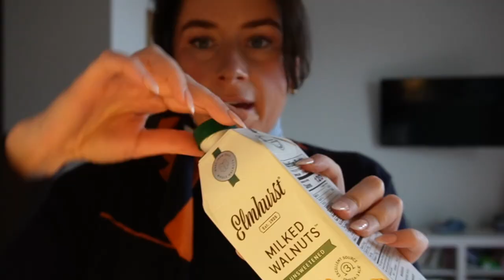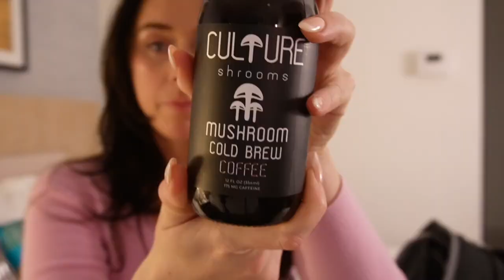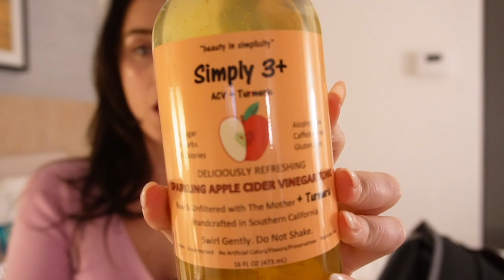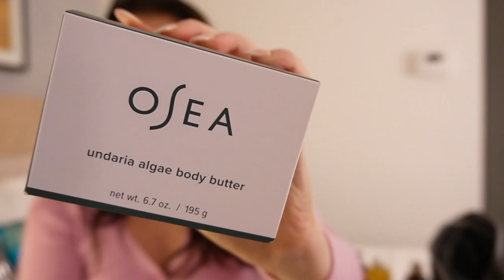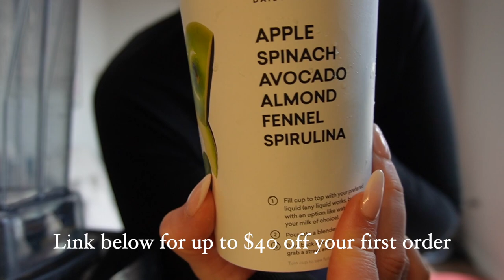LAX Layover, Flight Attendant Vlog || Erewhon Haul, Mastros Malibu, Alfred Coffee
The BEST flight attendant Los Angeles Layover. I went all over let me tell you,  Erewhon in the Palisades, Mastros in Malibu, a lovley alfred coffee walk in Marina Del Rey. I hope yall enjoy this little layover with me ❤️.

✨Amazon Shop✨